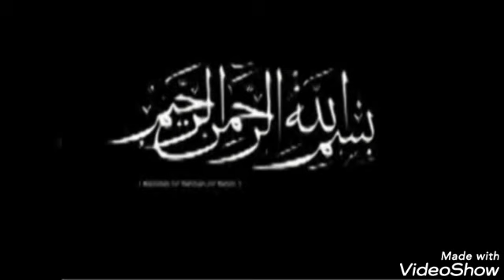DJOUGOU AT-TAWBA:Repentir 506B Sheichk.A.R.Gounou ASSISES SPÉCIALES 🔺 20/07/2022-21/12/1443